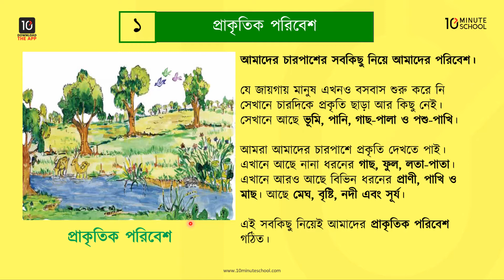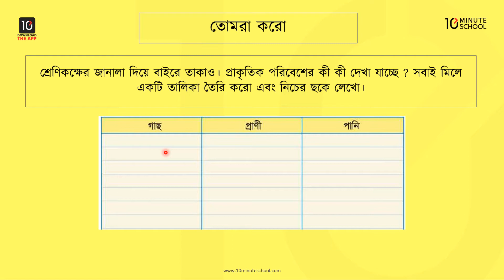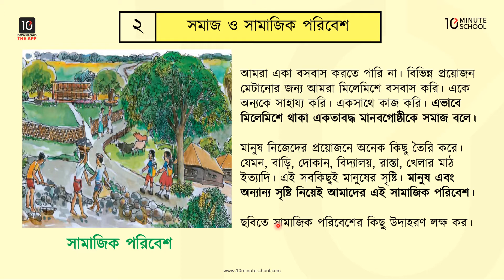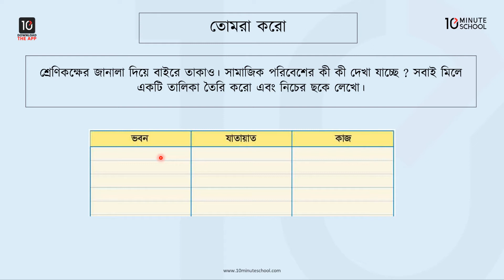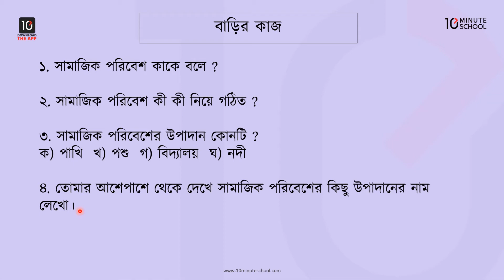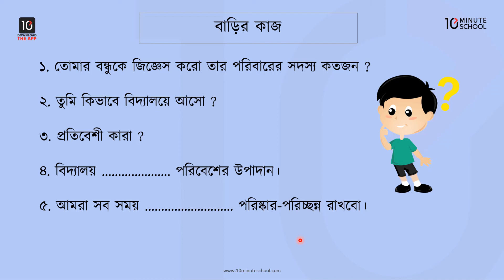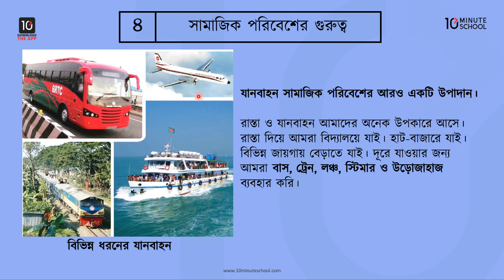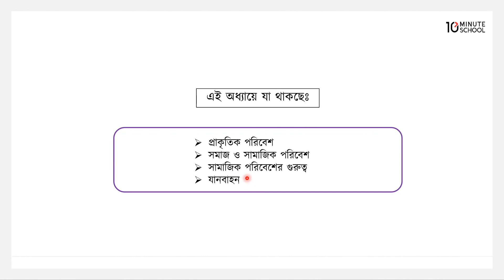অধ্যায় ১: প্রাকৃতিক পরিবেশ, সমাজ ও সামাজিক পরিবেশের গুরুত্ব এবং যানবাহন [Class 3]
Class 3 Bangladesh and Global Studies Chapter 1 (৩য় শ্রেণি বাংলাদেশ ও বিশ্বপরিচয় অধ্যায় ১), অর্থাৎ প্রাকৃতিক ও সামাজিক পরিবেশ (The Natural and Social Environment) অধ্যায়ের কিছু গুরুত্বপূর্ণ বিষয় হলো প্রাকৃতিক পরিবেশ, সমাজ ও সামাজিক পরিবেশের গুরুত্ব এবং যানবাহন। আশা করছি 10 Minute School এর এই ক্লাসটি করে আপনাদের উক্ত বিষয় সম্পর্কিত সকল প্রশ্নের সমাধান মিলবে। শুভকামনা রইল।

Instructor Name: Tajrian Hoque Nitul

00:00 Introduction
00:34 প্রাকৃতিক পরিবেশ
02:31 তোমরা করো
03:11 বাড়ির কাজ
04:27 সমাজ ও সামাজিক পরিবেশ
05:58 তোমরা করো
06:29 বাড়ির কাজ
07:35 সামাজিক পরিবেশের গুরুত্ব
08:57 এসো লিখি
09:37 বাড়ির কাজ
10:42 যানবাহন
11:29 এসো লিখি
11:54 যাচাই করি